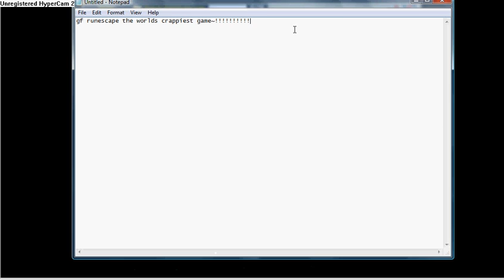Quitting runescape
I quit runescape on my 2 accounts.. i know one is a girl but thats because i was doing requitment drive and my membership ended in the middle of it... Runescape sucks if you play it quit it then destroy your computer... runescape is a waste of life..